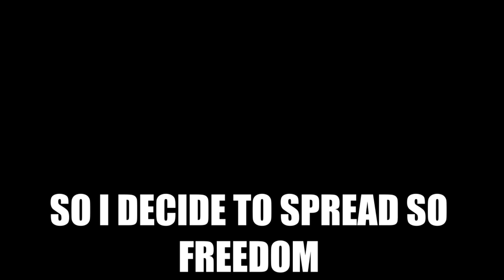I Have Fallen to The Dark Side....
Today is a sad day knowing all my hard work in Germany is just to be wasted. But when i get back to the place i was i will finally be unkillable. eventually ill see Germany again but until then till next time Germany and hello Russia